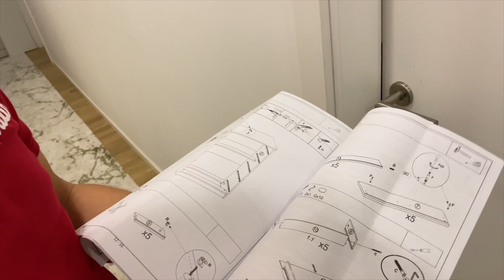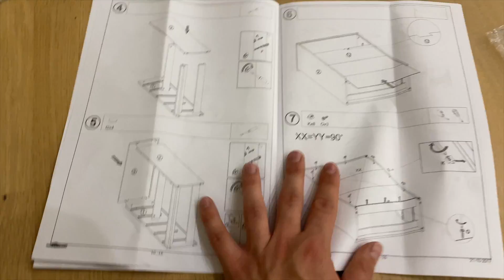žena me nagovorila da ovo snimim i objavim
novi video, čudo neviđeno, wow